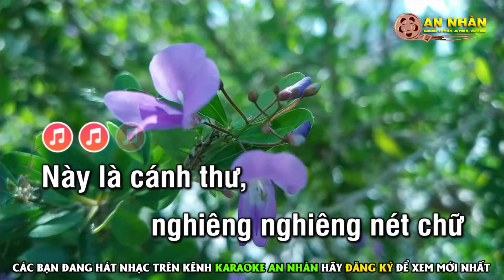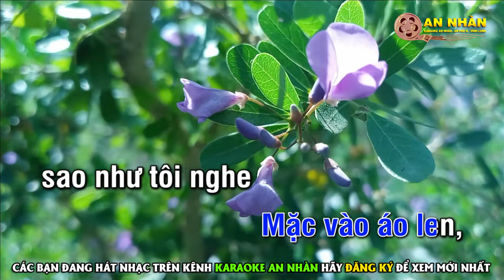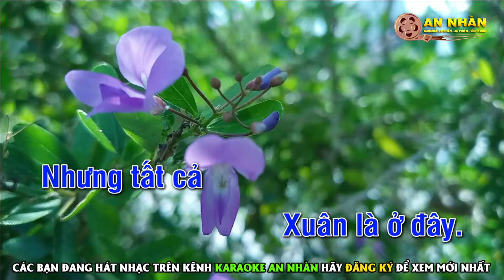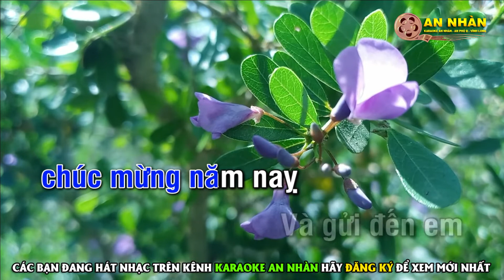Karaoke Cảm Ơn -Tone Nam |Nhạc Sống |Nhàn Organ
❖ Các Ca Khúc Được Cấp Phép Bởi VCPMC Hợp Đồng Số:428/2021/HĐQTGAN/MR
►Record - Mix : An Nhàn Keyboard
►Producer : Karaoke Nhàn Organ

© Bản quyền thuộc về Karaoke Nhàn Organ Không sao chép dưới mọi hình thức !
© Copyright by Karaoke Nhàn Organ Entertainment ☞ Do not Reup.